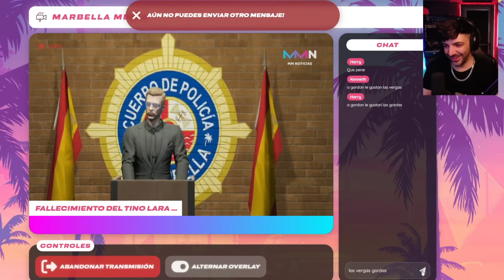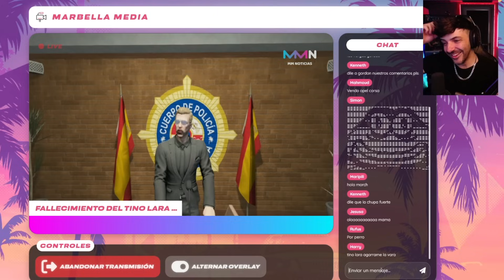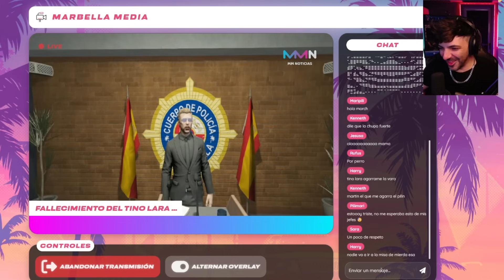NEXXUZ y KENFLOW Entran a MARBELLA MEDIA a Burlarse De GORDON Pero MARIPILI y PILIMARI Los Ven 💀💀💀